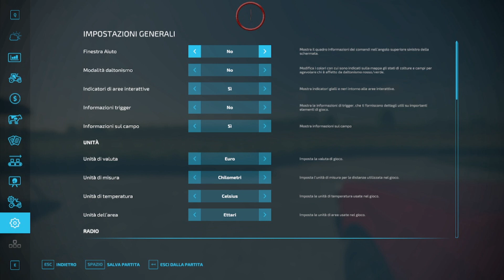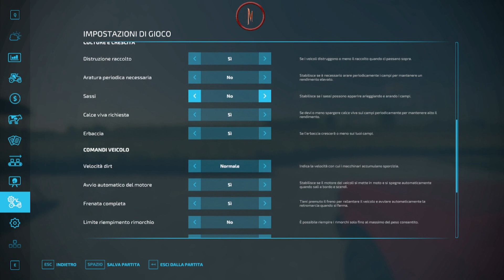FARMING22 -VOLCANO ISLAND -UN NUOVO INIZIO?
📢OPREPARIAMOCI A FARE L'INSILATO 📱

📢ACQUISTA QUESTO GIOCO E MOLTI ALTRI GIOCHI SCONTATI DA QUESTO
💶Acquista anche tu dal mio link Partnership Giants mi aiuteresti tantissimo😍
🥰 LE DONAZIONI NON SONO RESTITUIBILI PERO SE LO VUOI FARE SARANNO BEN GRADITE